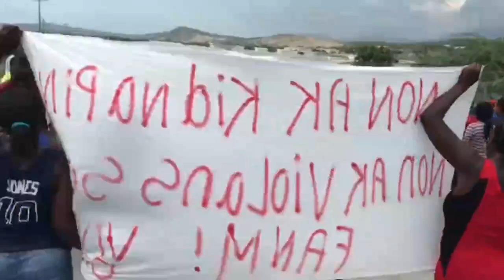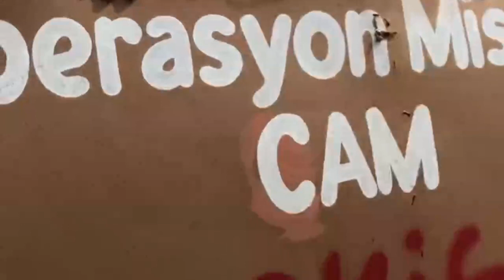Bwa Mare Pou PM ARIEL Tout Kote PÈP La Leve Knape Dèyè MESYE a